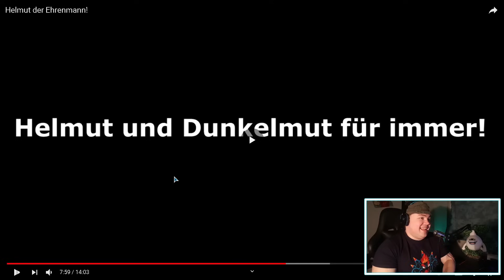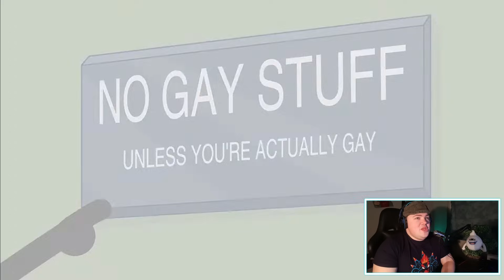REAKTION auf Helmut der Ehrenmann